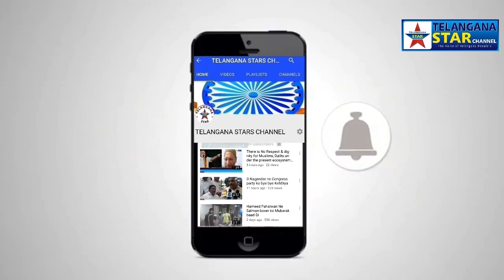*Dr Zakir Naik exposes lies of Indian Media - Latest statement dated 6th July 2018*